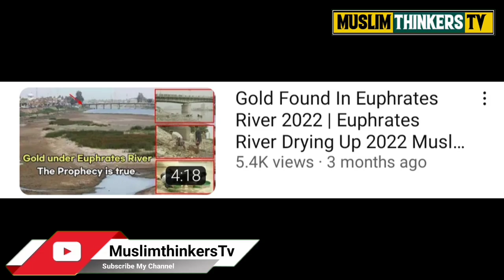[Darya E Furat] FINALLY DRIED Up But Gold Found | Something is Euphrates River Drying Up 2023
This video is About The Euphrates (River Furat) is
the longest and one of the most historically important
rivers of Western Asia. Together with the Tigris, it is one
of the two defining rivers of Mesopotamia.
Length: 2,800 km
Mouth: Shatt al-Arab River
Archeologists explore this lost palace under the drying
Euphrates River,
A Mysterious castle found under Euphrates River,

Some Important Topics :

gold mountain discovered in turkey after the, euphrates river dries up,
gold mountain in euphrates river,
the lost castle found in euphrates river,
castle found in euphrates river,
castle in euphrates river,

turkey, offbeat, Inside Edition, Inside_Edition, IE Newsdesk, mara montalbano, castle, lost castle, drought, drought turkey, kaban dam, euphrates river, turkish castle, lost turkish castle, archaeology, ancient, ruins, hastek castle,

Welcome to Futureunity, where we explore the fascinating world of science, technology, and the universe! From the inner workings of the human body to the outer reaches of space, we delve into the latest and most interesting discoveries that are shaping our world. Whether you're a science buff or just looking for some mind-blowing facts, we've got you covered. Join us as we uncover the mysteries of the world around us and discover new frontiers in the fields of science and technology. Get ready for a journey that's both educational and entertaining!

1. The videos have no negative impact on the original works.
3. The videos are transformative in nature.
4. We use only the audio component and tiny pieces of video footage, only if it's necessary.